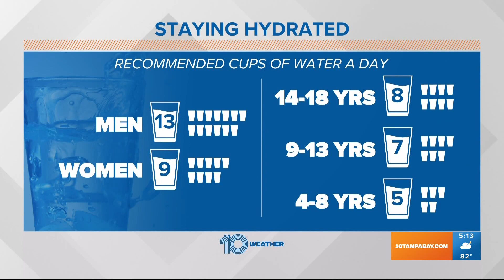How much water do I need to drink with the Florida heat?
Spoiler alert as you're getting dressed this morning — it's hot! You already know lightweight clothes, air conditioning, and shade are all good ways to beat the heat but don’t skimp on hydration.

Tara Calise, a nurse practitioner with WellMed at Land O’ Lakes, says to keep water nearby and drink more than you may think.

"Usually I recommend that my patients build in about a cup of water every 15 to 20 minutes if they're doing a lot of activity throughout the day. People garden, people do their lawn work, people sometimes have jobs that are outdoors or people are in and out of buildings all day with the work that they're doing," she said.